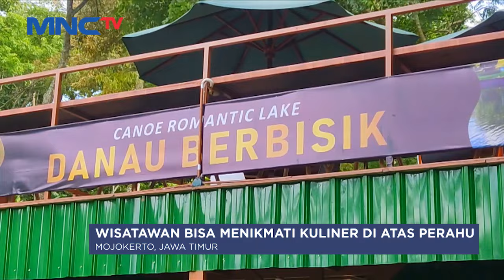Syahdunya Danau Berbisik, Wisata di Tengah Bukit di Mojokerto - LIP 08/02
Saksikan info berita terkini di:
Lintas iNews Pagi: Senin – Sabtu Pukul 04.20 WIB
Lintas iNews Siang: Senin – Jumat Pukul 11.30 WIB
Lintas iNews Malam: Senin – Sabtu 00.30 WIB
Lintas iNews: Setiap Hari 09.00 | 10.00 | 13.00 | 14.00 | 15.00